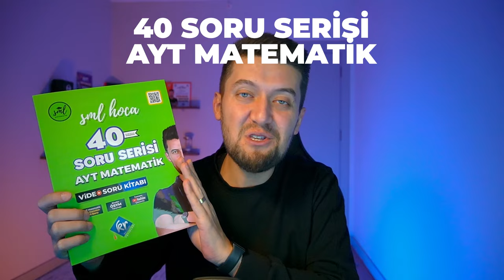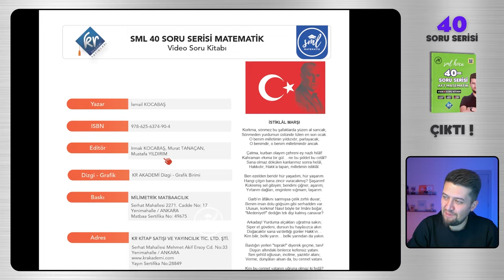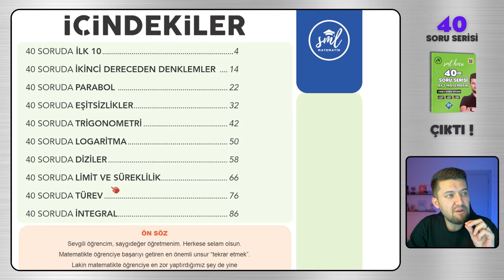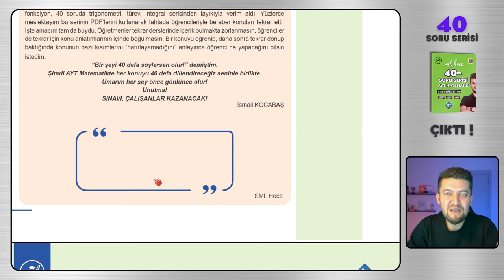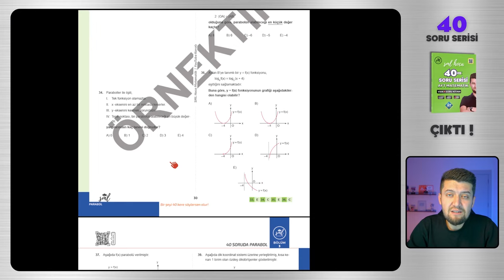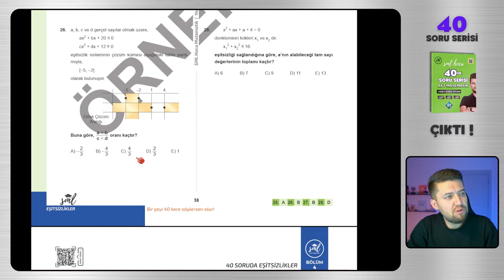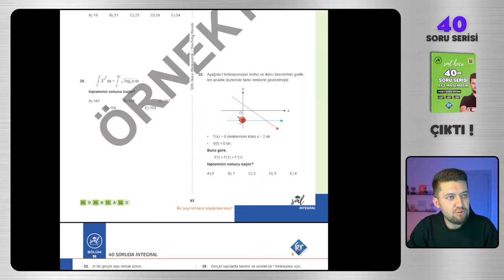40 SORUDA AYT MATEMATİK | TEKRAR SERİSİ 🚀 Netleri Artırıyoruz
40 SORUDA AYT MATEMATİK | TEKRAR SERİSİ 🚀 Netleri Artırıyoruz

✨ 40 Soru Serisi AYT MATEMATİK Kitabım çıktı. AYT MATEMATİK Tekrar Kitabımızla yapacağımız kampımız 08 Şubat 2024 Perşembe Günü Saat 18.00 da başlıyor!

00:00 Giriş
01:00 Bu Kamp Kimlere Hitap Ediyor?
03:45 Kitabın İçeriği
10:04 Sözleşme
11:05 Kamp Başlangıç Tarihi

🧧 Bu kampta hangi konular tekrar edilecek?
- 40 Soruda İLK 10
- 40 Soruda İkinci Dereceden Denklemler
- 40 Soruda Parabol
- 40 Soruda Eşitsizlikler
- 40 Soruda Trigonometri
- 40 Soruda Logaritma
- 40 Soruda Diziler
- 40 Soruda Limit ve Süreklilik
- 40 Soruda Türev
- 40 Soruda İntegral

❓ Aklınıza takılan her soru için yorum yazabilirsiniz.

📈 Netleri artırıyoruz! Hazırsanız, YouTube un en kapsamlı soru çözüm tekrar serisine başlıyoruz!

-Sml Hoca